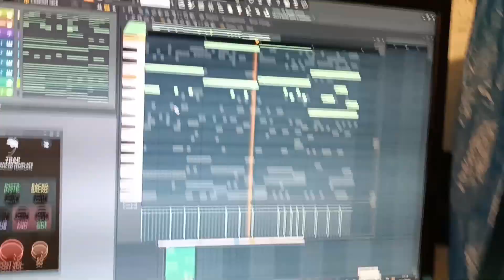Random Saturday - Trap Bones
short trap song